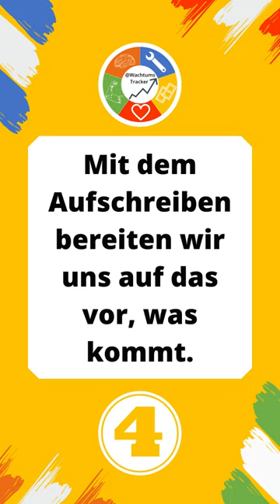Do The Hard Things First - von Scott Allan - 4 Gründe für das Aufschreiben Deiner Aufgaben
In diesem Kurzvideo zeige ich Dir 4 Gründe für das Aufschreiben Deiner Aufgaben aus dem Buch "Do The Hard Things First" von Scott Allan, das Mitte 2023 im Goldmann Verlag veröffentlicht wurde.🌟📚💯  - Viel Spaß beim Anschauen! 💪🏼🔥

Welchen der Gründe findest Du am wichtigsten? 👇🏼❓